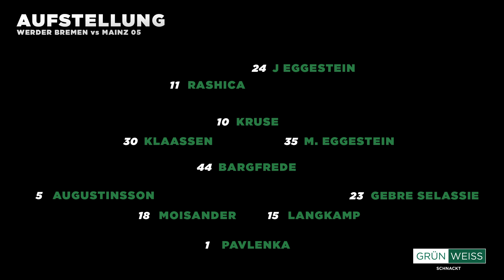Kohfeldt ist Trainer des Jahres – Werder gegen Mainz zurück in den Kampf um Europa? – Ausblick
Kohfeldt wird Trainer des Jahres und darf Werder nun gegen Mainz zurück in den Kampf um Europa führen!

Hier meine ganzen Werder-Kollegen, die ihr unbedingt mal besuchen müsst :)